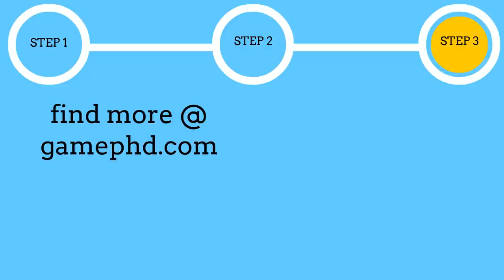Mickey to Donald - Magical Adventure (SNES) Gameplay in 1 Minute